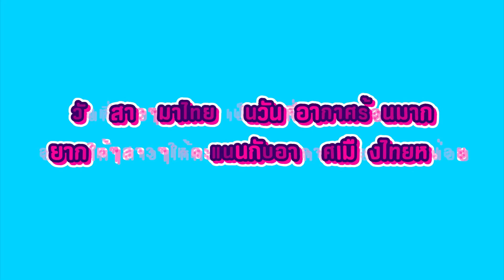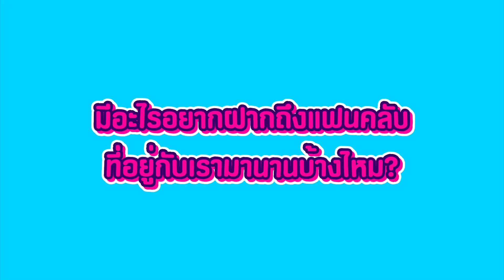"Everglow" เกิร์ลกรุ๊ปมากความสามารถ กลับมาเยี่ยมแฟน ๆ ชาวไทยในรอบหลายปี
พร้อมเผยความประทับใจ “FOREVER ชาวไทย” ร้อนแรงสุดๆ